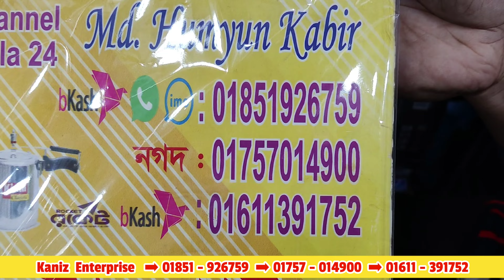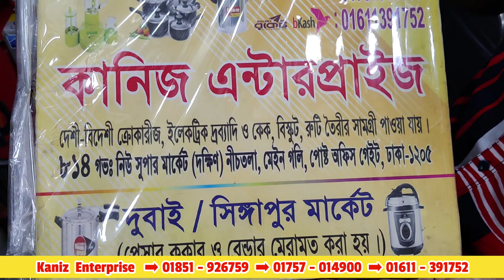তামার সিজনিং হাড়ি-কড়াই ও বালতি সেট,জামাই থালি সেট,গ্লাস,মগ,জগ,মটকা ও ওয়াটার ডিসপেন্সারের দাম 😍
আসসালামু আলাইকুম।

দোকান পরিচিতি
দোকানের নামঃকানিজ এন্টারপ্রাইজ
দোকান নং-৮১৪ গভঃনিউ সুপার মার্কেট,দক্ষিন ভবন, নীচতলা, মেইন গলি,পোস্ট অফিস গেইট,ঢাকা-১২০৫।
WhatsApp+imo+bKash number 👇
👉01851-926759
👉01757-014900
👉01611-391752